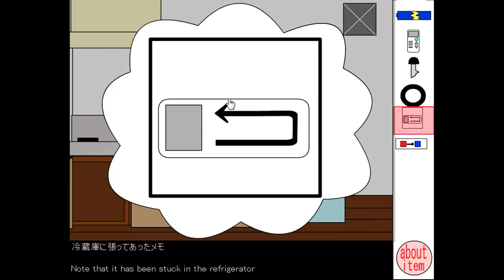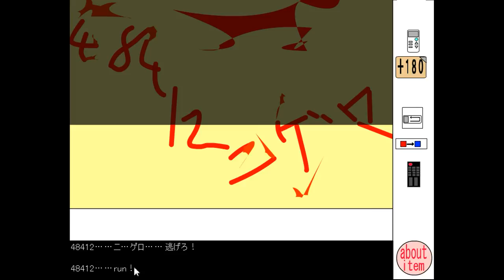[CriminalDetective] Escape from DAsiBo Walkthrough